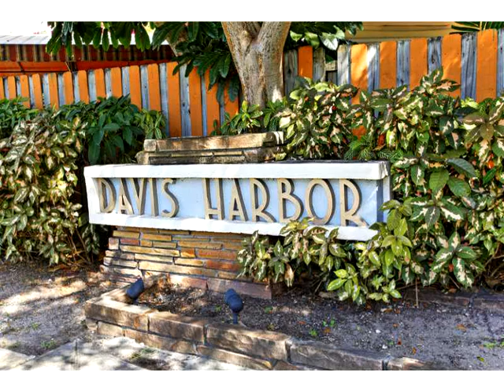1180 NE 86 ST,Miami,FL 33138 Casa En Venta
Usted debe ver a esta hermosa mediados del siglo joya situada en la prestigiosa davis puerto. esta casa se ubica en una de 10,000 pies cuadrados. mucho y cuenta con un monton de espacio abierto*3 dormitorios * 3 banos* ligero y brillante con la luz natural de la hermosa bahia de la ventana* gran sala de estar y patio cerrado, lleno de windows* chimenea* cocina americana* tamano* garaje paisaje hermoso y a pocos minutos del centro de miami y miami beach. esta casa esta rodeada de casas de millones de dolares y un precio para vender!